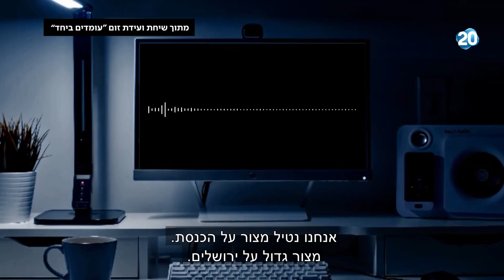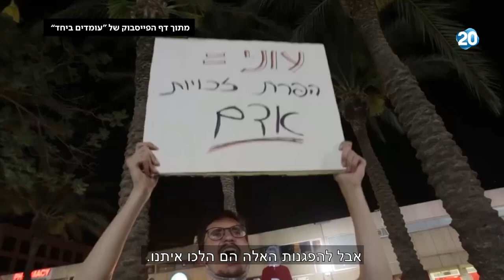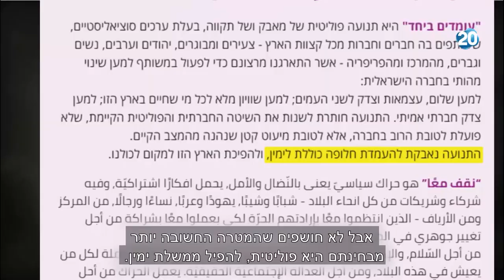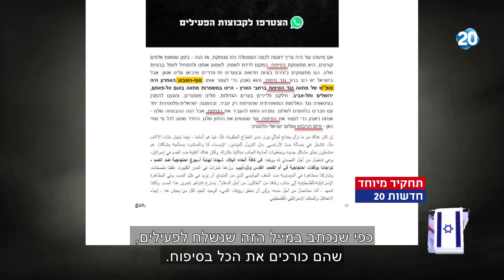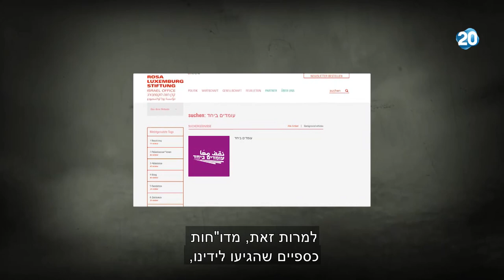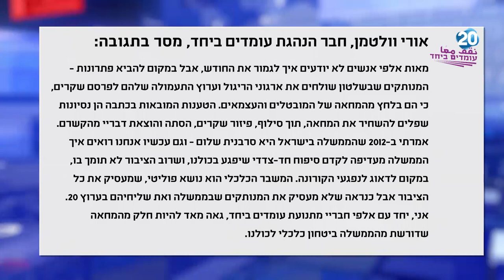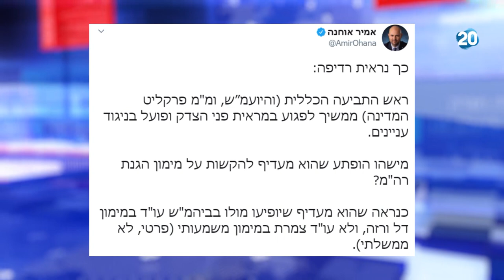המשדר המרכזי | 30.6.2020 | התכנית המלאה